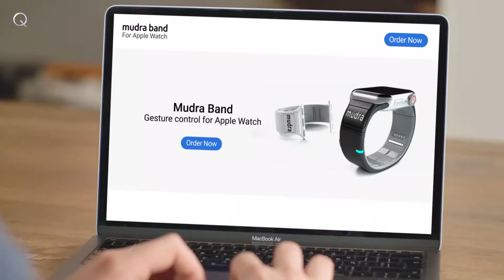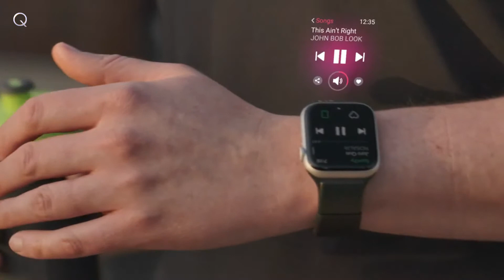Mudra Band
World's First Smart Band for Apple Watch Change the way you use your apple watch.

One-hand control- Control your watch using only the hand that wears it, even when you have gloves on or when your hands are wet.

Getting things done- Accomplish your tasks without using your nose to take or dismiss important watch events.

Multitasking on the go- Switch tracks, skip around, adjust volume, while exercising without interruption.

Neural Input Technology- Whenever you intend to move a finger, electrodes in the Mudra Band capture the neural signals sent from your brain, through the wrist, to your fingers.

Real-time accuracy- Our patented SNC sensors capture the neural signals, while our deep learning AI algorithms decipher the signal pattern and classify which finger is being moved.

Reliable- We reduce errors by applying a unique algorithmic pipeline which learns intended gesture vs. unintended movement, and connects it with the context of the user's activity.

Fits 38mm/40mm & 42mm/44mm watch sizes. The circumference of the band can be adjusted to fit different wrist sizes.

What are Biopotentials?
Biopotentials are electric potentials (typically on a scale of micro-volts) produced by the electrochemical activity of excitable cells in the nervous system of the body

How do you measure Biopotentials from the wrist?
The idea of measuring biopotential from the surface of the skin isn't new – historically this phenomenon is used to diagnose various diseases, such as motoric injuries (EMG) and heart arrhythmias (ECG) using clinical sensors and systems. We based our unique wearable sensing system on this phenomenon.

Our proprietary SNC Sensors- The Mudra device uses patented SNC (Surface Nerve Conductance) sensors designed to sense the biopotentials emanating from the wrist by converting ionic electrical activity from the surface of the skin to electric voltage (Ionic exchange)

Designed for the wrist- In contrast with EMG sensing acquired on the forearm, the wrist area does not contain major muscles groups, therefore the SNC sensors were specially designed to account for a very low SNR input.

Highly sensitive- Even subtle actions, such as slight finger movement or pressure between two fingers, are registered by the SNC sensors.

How do you recognise gestures?
Mudra Band "listens" to the brain — nervous system — wrist conversation and translates it into a language we can understand. The band digitizes the biopotential data and transmits it to the phone or watch, where our algorithms analyze and classify the fingers activity in real-time. We tailor each user’s unique movement signatures to his\her physiology via a short calibration procedure.

SOURCE